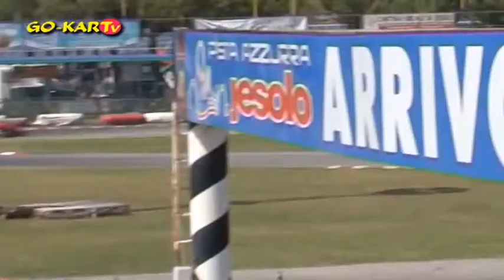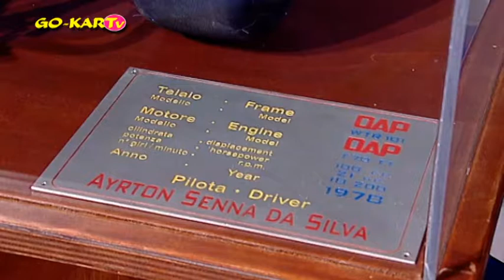GO KARTV Puntata 18